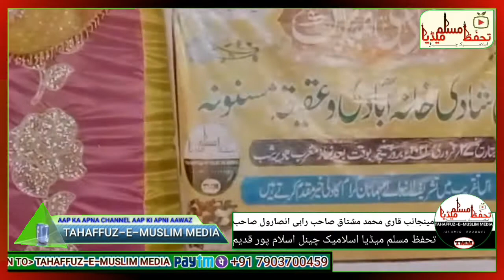New_Bayan / Jashne Shadi Mubarak // Molana Mikail Sb Mohanpur Katahra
New Bayan
 Jashne Shadi Mubarak
 Molana Mikail Sb
Mohanpur Katahra

Aei Piyari Maa Tera Aachal Sabhi Aachal Se Achchha Hai
Voice
Md Ansarul Haque Mohanpuri

Maa Ke Name Piyari Kalam

Bayan, Naat Sharif, Kavi Sammelan, Mushayara, Urdu Programe Live,

बयान नात शरीफ मुशायरा कवी सम्मेलन उर्दू प्रोग्राम या फिर कोई भी इस्लामिक प्रोग्राम को चैनल पर अपलोड या फिर लाइव कवरेज करवाने के लिए सम्पर्क करें :}

दोस्तों हमारा मक्सद कीसी की भी भावना ओ को ठेस पहुँचाना नहीं है

मजीद विडियो पाने के लिए हमारे यूट्यूब चैनल TAHAFFUZ-E-MUSLIM MEDIA को सब्सक्राईब करें 🔔 बेल Icon को जरूर दबाए शुक्रिया

दोस्तों

हमारे यूट्यूब चैनल TAHAFFUZ-E-MUSLIM MEDIA को सब्सक्राईब करनै के लिए और चैनल से जुड़े रहने केलिए आप सभी दोस्तों का तहे दिल ❤ से शुक्रिया अदा करता हूं

TAHAFFUZ-E-MUSLIM MEDIA Services is an Islamic Media Channel Organization

Founded By

MOHD ANSARUL HAQUE  S/O MOHD MANZUR

A M RAHMANI S/O Nurul Hoda

VOICE P/D MD TANVEER ALAM S/O MD MUSTAK RAHI

Videos} Uploaded By

TAHAFFUZ-E-MUSLIM MEDIA

Videos} Editor By

Mohd Ansarul Haque

And A M Rahmani

हमारे यूट्यूब चैनल से जूरने के लिए आप सभी दोस्तों  का शुक्रिया

MOHD ANSARUL HAQUE
& A M RAHMANI

Contact Use  👇🏾

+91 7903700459